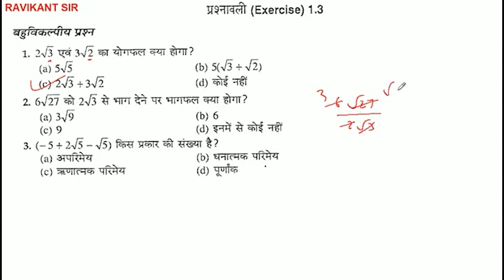.6√27 को 2√3 से भाग देने पर भागफल क्या होगा